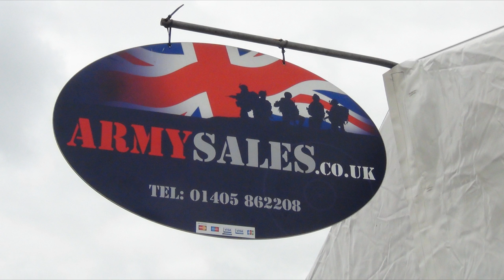The Bush Craft Show 2014